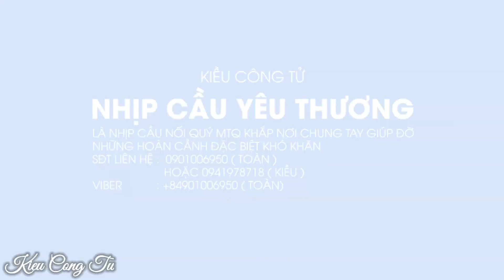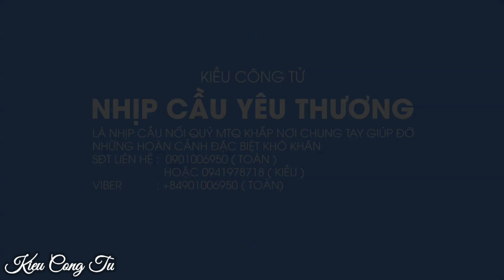BỊ MỤC XƯƠNG Không Có Tiền Chữa Trị Khiến Cô Oanh Nằm 1 Chổ Suốt Hơn 10 Năm • Nhịp Cầu Yêu Thương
Xin chào quý cô bác anh chị và các bạn đã đến với chương trình Nhịp Cầu Yêu Thương. Chương trình là nhịp cầu nối để quý bà con cô bác MTQ khắp nơi cùng chung tay kết nối giúp đỡ những hoàn cảnh đặc biệt khó khăn ở quê hương.
Chương Trình Nhịp Cầu Yêu Thương được
❤️ SĐT           : 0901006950 ( Toàn ) ; 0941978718 ( Kiều )
❤️ Địa chỉ : 141 Ấp Hưng Mỹ Đông, xã Long Hưng A, Lấp Vò, Đồng Tháp
• Nhịp Cầu Yêu Thương
Thẻ
© Copyright by NHỊP CẦU YÊU THƯƠNG Production ☞ Do not Reup